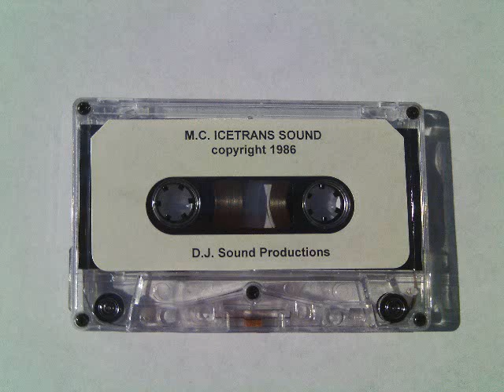SoundMaster C (aka DJ Sound) beatboxing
Memphis TN

ripped by the homie ND